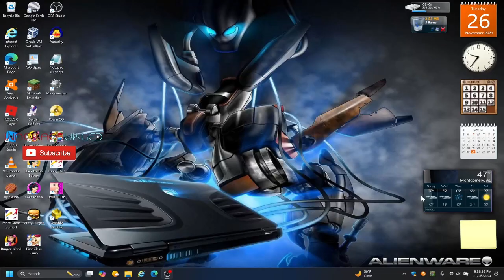Wobbly Bobbly Level 1-2